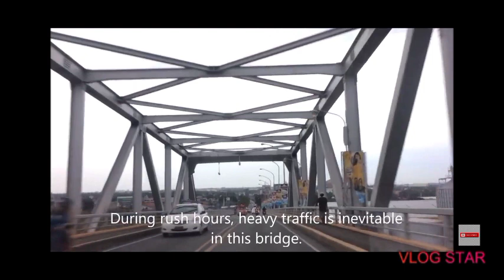Welcome to the multibillion pesos Project of Cebu City